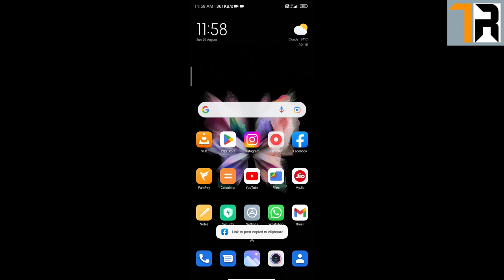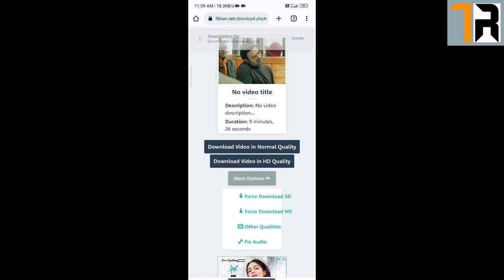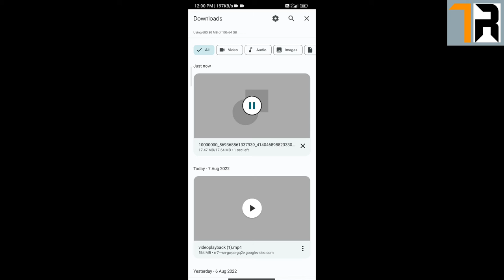How to save Facebook videos in gallery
Please Subscribe My channel like and share to support me 💗💗💗 Agar apko mere videos Kam aye toh please Subscribe like and share karna mat vule...and if you have any problem you can comment me ...